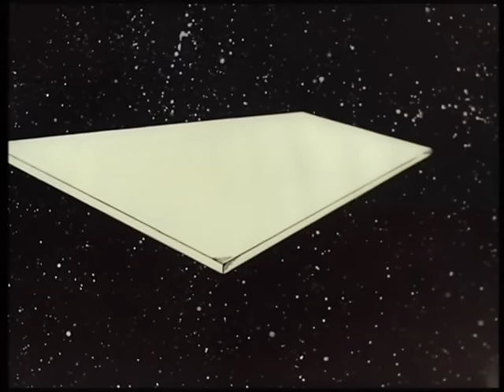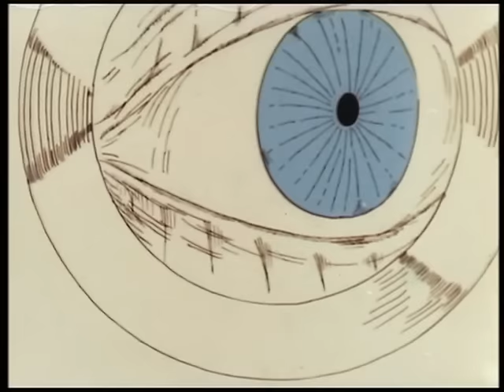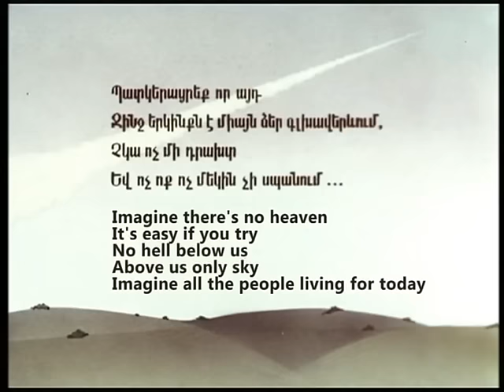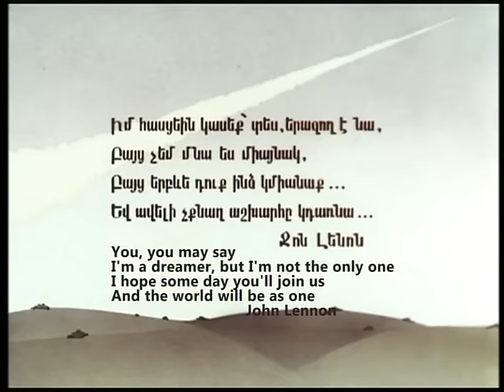Урок/ The lesson (1987)